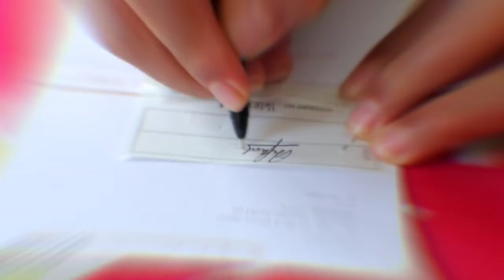DISAMPERIN MOBIL KASLING BPRS HIK, ADA APA??!!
Assalamu'alaikum Sahabat Karimah..

Disamperin Mobil Kasling BPRS HIK, ternyata Bapak yang satu ini beruntung banget, mau dikasih hadiah Motor Vario baru, tanpa undian loh!!

Dapet hadiah motor New Honda Vario gratiss dan pastinya tanpa diundi..

Kamu mau??

Yukk simak videonya sampai habis..

Tulis komentar kalian yaaa..